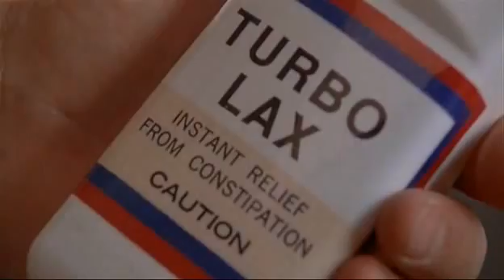Tontos y Mas Tontos - 1994 (Escena del té con laxante)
Divertida escena de Jim Carrey y Jeff Daniels en una película que hizo reír al mundo

Disfruten de esta cómica escena

©® New Line Cinema 1994

Este es un espacio para la construcción de ideas y la generación de opinión.
Este espacio busca crear un foro constructivo de convivencia y porque no de reflexión,
no un escenario de ataques al pensamiento contrario. Usuarios que se dirijan con tono grosero, altisonante o racista será inmediatamente bloqueado y notificado a la gente de para que se les cancele la cuenta.